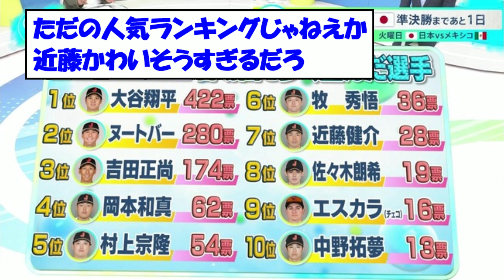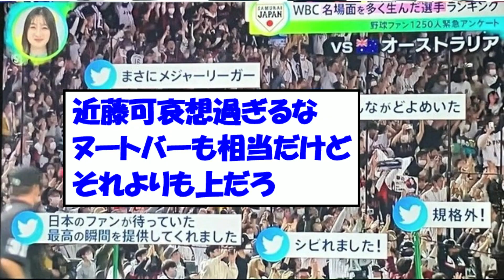【腹筋崩壊】人気は●●選手！1250人が選ぶ侍ジャパン活躍度ランキングｗｗｗｗ